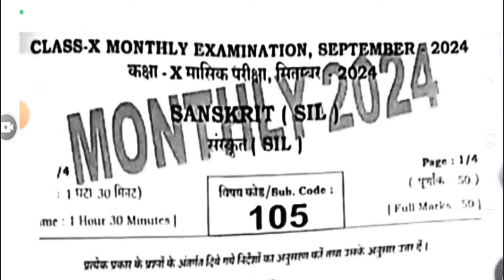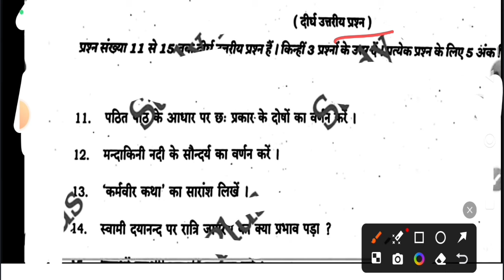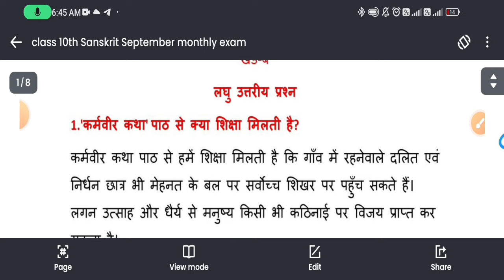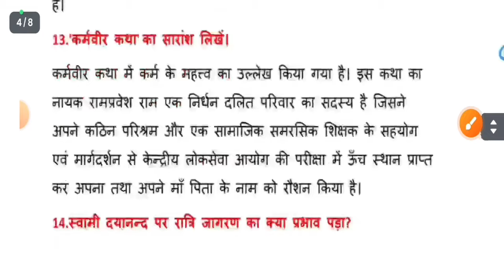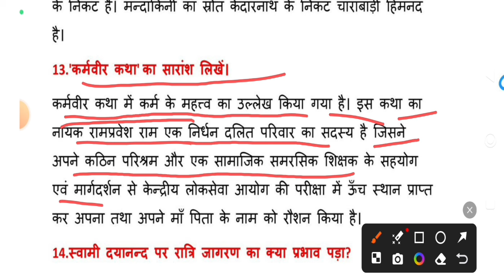(23.9.2024) 10th Sanskrit September Monthly Exam Viral Objective 2024| 10th Sanskrit Subjective 2024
(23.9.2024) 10th Sanskrit September Monthly Exam Viral Objective 2024| 10th Sanskrit Subjective 2024Class 10th Sanskrit ka Original Out Paper 2024
10th class sanskrit original question paper half yearly
exam 2024
Class 10th Sanskrit Question Paper Download
September Monthly Exam 2024
Class 10th September Monthly exam sanskrit
subjective question bseb class 10th sanskrit
subjective question bihar b০ard 1oth exam 2024
sanskrit subjective 10th original question paper
class 10th sanskrit question bseb class 10th sanskrit
September Monthy subjective bihar b০ard paper
solution
sanskrit original subjective question class 10th exam
bseb
Bihar board class 1 Oth sanskrit September Monthly
exam 2024, Bseb class 10th September Monthly
Sanskrit question paper 2024, Class 10th september
monthly sanskrit subjective question paper september
monthly exam 2024, class 10th september monthly
first sitting sanskrit question paper september
monthly exam 2024, subjective question paper,
Bseb Class 10th sanskrit september monthly exam
september 2024, Bihar board class 10th sanskrit
september monthly exam September
bseb 10th sanskrit september monthly exam question
paper 2024
23 September
23 September paper
23 September Sanskrit paper 2024
23 September Sanskrit Viral Paper 2024
Bihar board class 10th sanskrit september monthly
exam question paper with answer